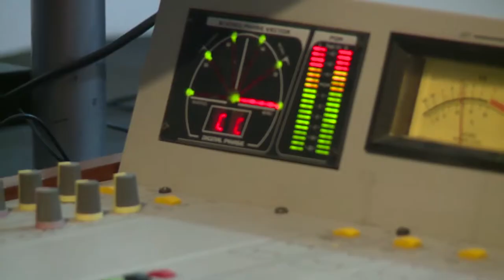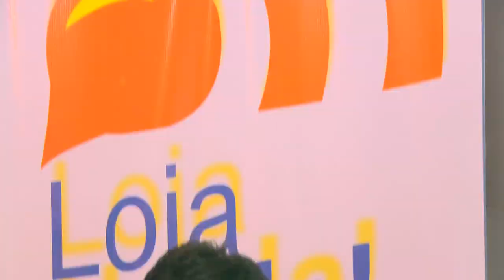LOJA HABLA - IECE rinde cuentas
Loja Habla, 12 de mayo de 2014